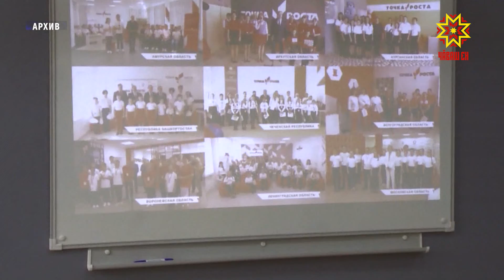Право йĕркине тивĕçтерессипе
Çурт-йĕрпе коммуналлă хуçалăх тытăмĕнчи саккунлăхпа çыхăннă ыйтусене тишкересси,  налук тӳлессинчен пăрăннă тĕслĕхсене тупса палăртасси, çĕршыв политикине хирĕçлес тĕллевпе пуçарнă Интернет ресурссен ĕçĕ-хĕлне чарасси… Çак тата ытти ыйтăва Чăваш Республикинчи право йĕркине тивĕçтерес енĕпе ĕçлекен координаци канашĕн ларăвĕнче сӳтсе яврĕç.